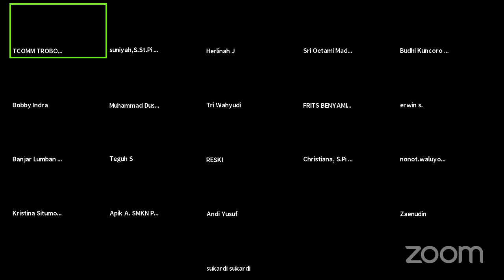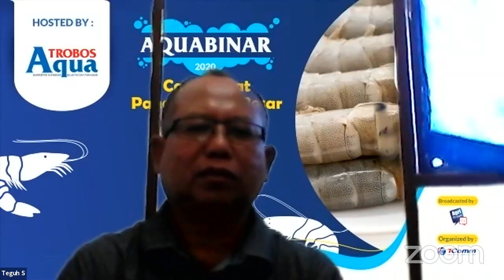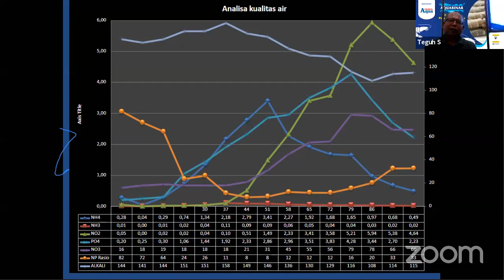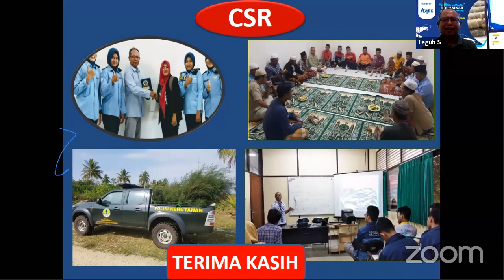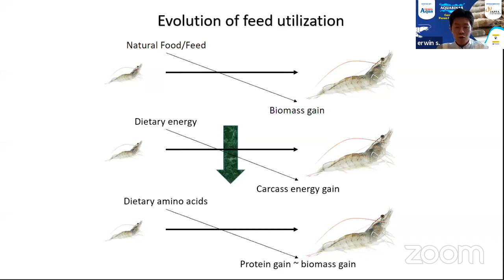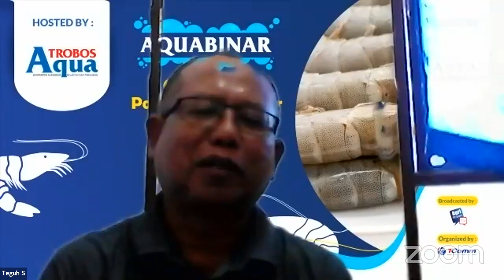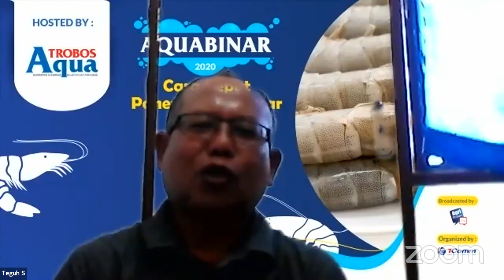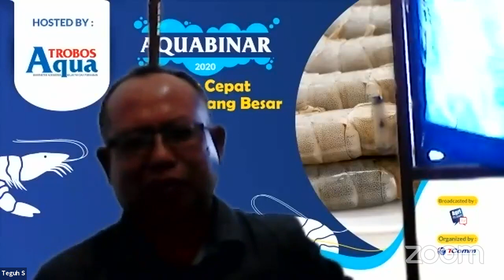AgriStream TV - AQUABINAR 1: Cara Cepat Panen Udang Besar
Info lebih lanjut hubungi TROBOS Media Group:
(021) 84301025 atau (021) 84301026